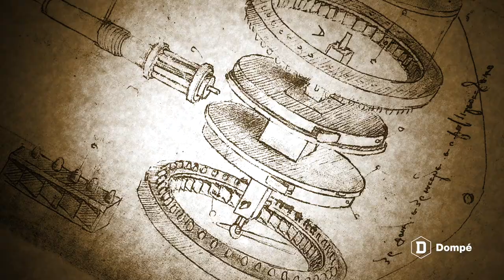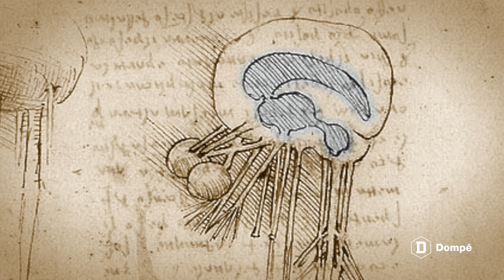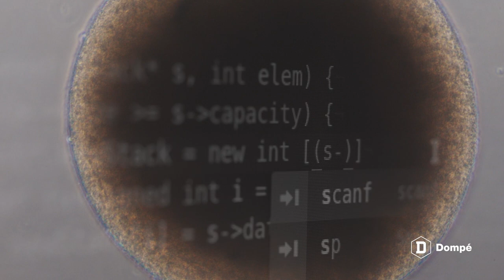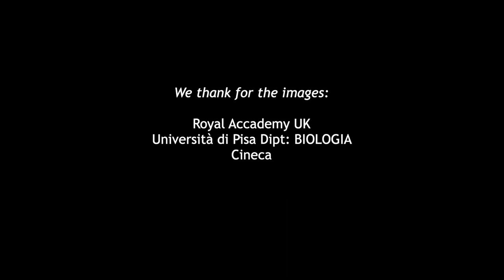The eye, window of the soul